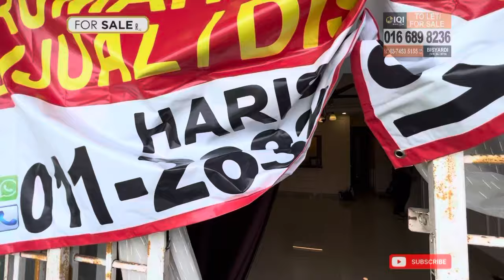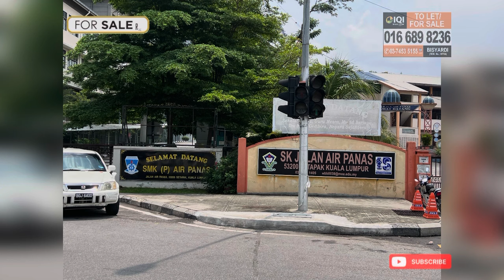Madu Mas Apartment At Setapak, Kuala Lumpur . Nearby Schools SK Jln Air Panas.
FOR SALE : RM470,000 nego | RENTAL : RM2,000
MADU MAS APARTMENT @ SETAPAK, KUALA LUMPUR.  Facing Open & Klcc

3 min Jalan kaki ke SK Jalan Air Panas, SMK Perempuan Air Panas & SMK Lelaki Air Panas Setapak.

Details :
- Leasehold | Bumi Lot
- Strata Ready
- Level 4
- Build Up : 1,200 sq.ft
- 4 Rooms & 2 Bathrooms
- 1 Parking Lot | 1 Balcony Facing Klcc
- Kitchen Cabinet
- Plaster Ceiling

 Facilities :

- 24 Hours Security
- Swimming Pool
- Gymnasium
- Playground
- Multi-Purpose Hall
- BBQ Area

Amenities :
- SK, SRA & SMK Ayer Panas
Sekolah menenengah 200M
sek rendah 150M
SEKOLAH AGAMA 180 M
- 5 min ke Surau Al Jam’iyyah
- 5 min ke SK Agama Al Jam’iyyah
- Taman Tasik Tiyiwangsa
- Uptown Danau Kota, Giant Setapak, Setapak Central Mall
- 12 min ke Hospital Tuanku Azizah, Columbia Asia Hospital
- Kedai2, Pasaraya Speedmart, 7Eleven

Akses : - DUKE Highway

Earnest deposit 3.24% Balance 6.76% upon signing SPA Lawyer & bank loan advisor can be arranged ** Deposit will be fully refund if loan rejected by bank

BISYARDI MOHAMAD HASBI
REN39764
IQI REALTY